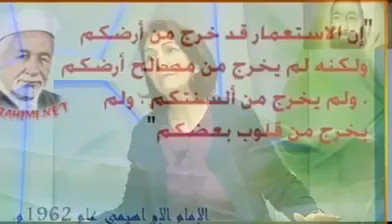Une chercheure exposant la raison des réformes Nouria Benghabrit